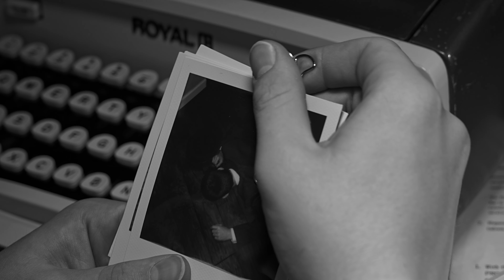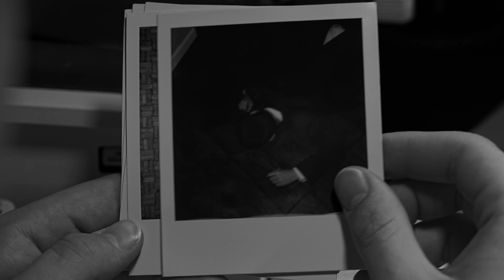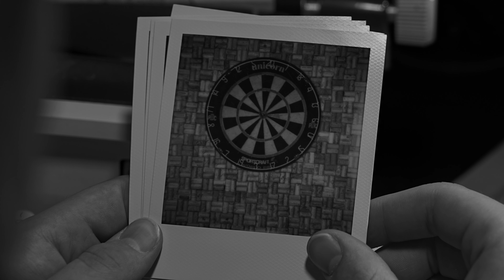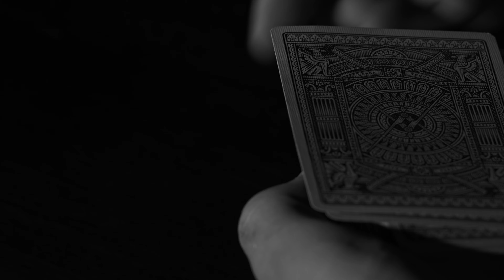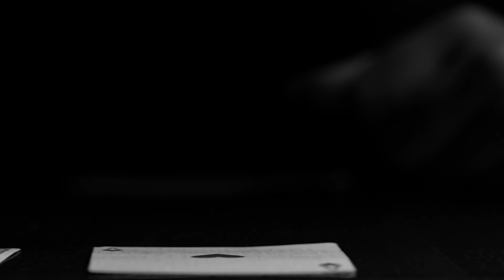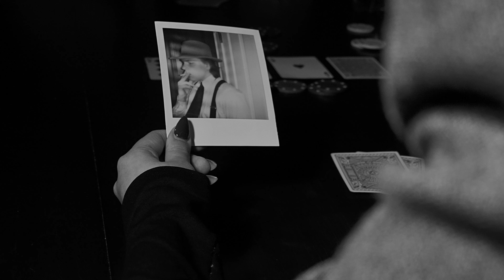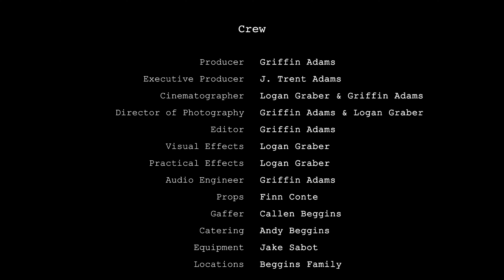Loaded Dice | A Noir Short Film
Loaded Dice - When a detective has to track down a killer who's calling card is dice...

Written by: Griffin Adams
Directed by: Griffin Adams and Logan Graber
Screenplay by: Gigi Geiger